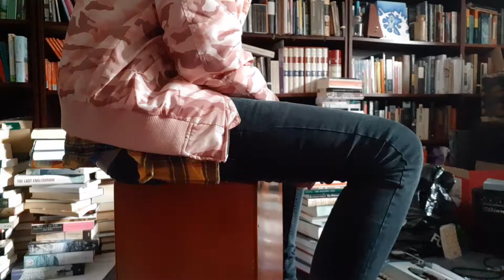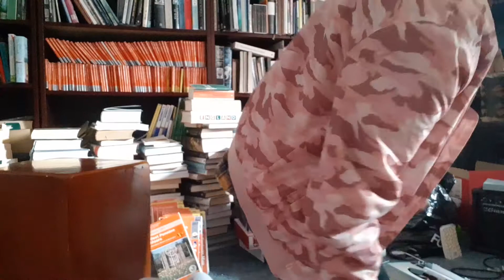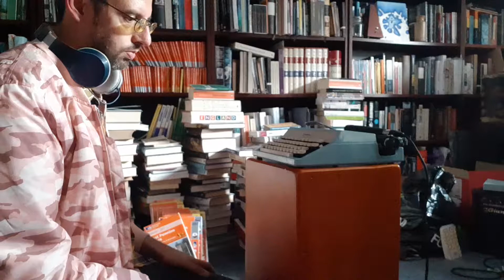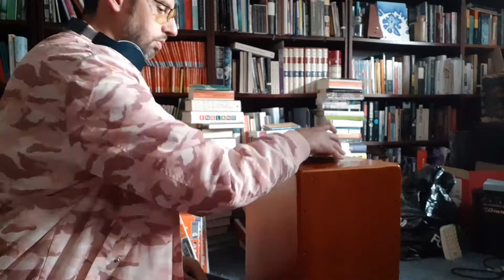Tunes?: 7 September 2019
Vlog 16